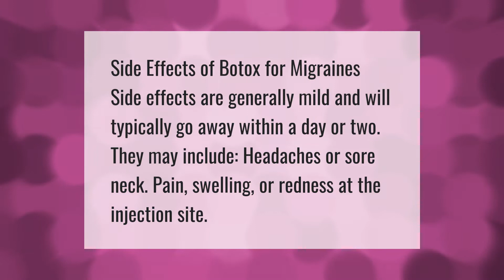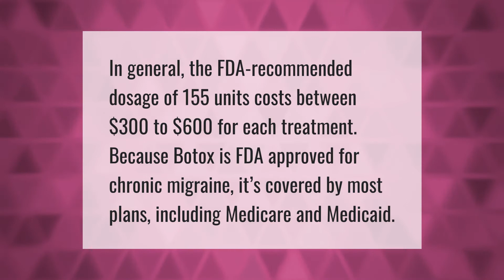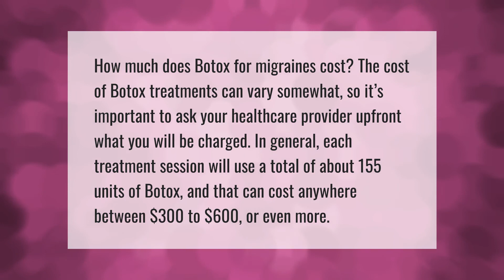How long does it take Botox to work for migraines?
00:00 - How long does it take Botox to work for migraines?
00:37 - How do you feel after Botox for migraines?
01:02 - How expensive is Botox for migraines?
01:31 - How much does Botox for migraines cost?

Laura S. Harris (2021, June 2.) How long does it take Botox to work for migraines?
    AskAbout.video/articles/How-long-does-it-take-Botox-to-work-for-migraines-250412